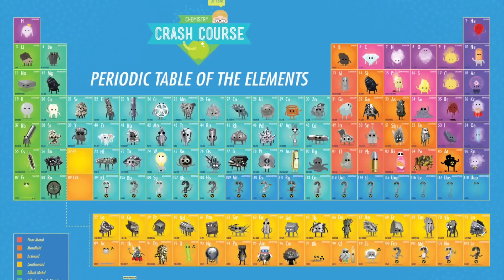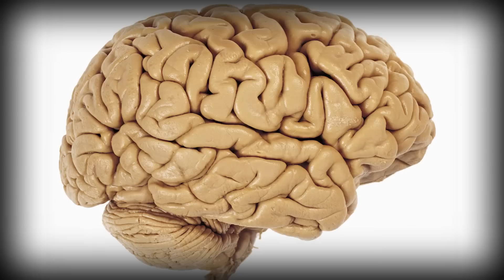Crash Course Big History #2: Exploring the Universe | Big History Project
The guys at CrashCourse explain the process by which stars are formed and explode, in their own unique style.